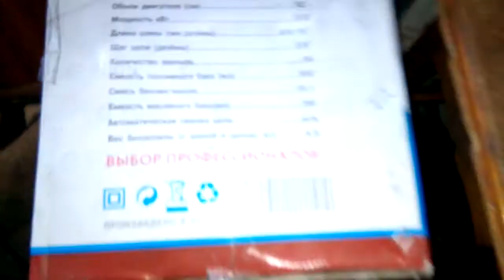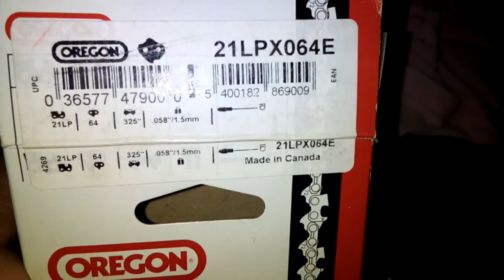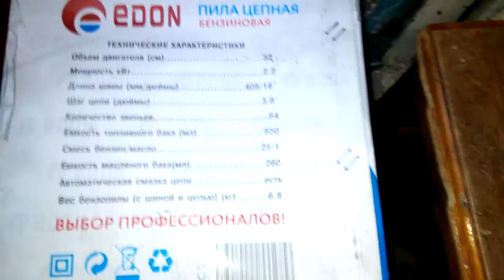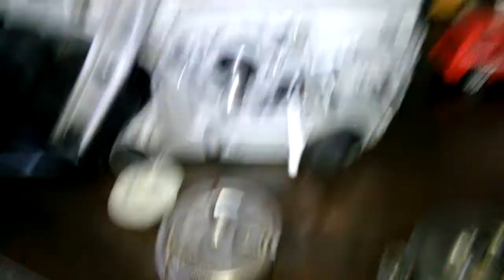EDON EDC-5216 пила за 1000₽ / Вот это поворот!... / Видео #2